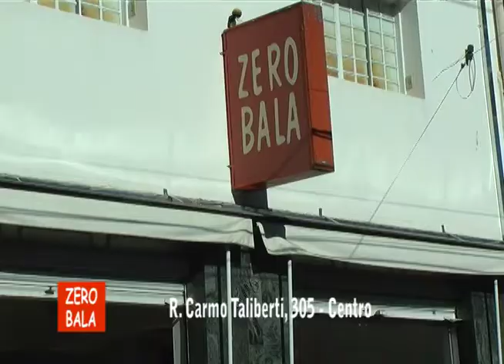Loja Zero Bala - Tenda da Cida